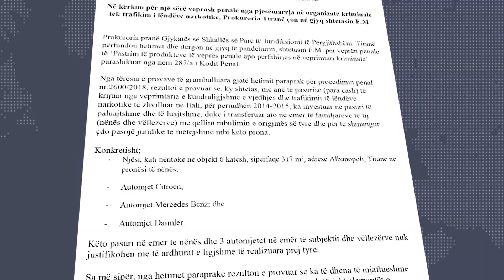Në kërkim për aktivitete kriminale - Prokuroria e Tiranës sekuestron pronat e Fatjon Muratit